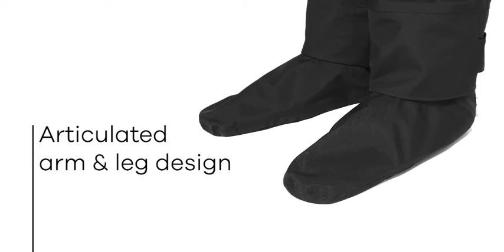Yak Horizon Drysuit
The Horizon drysuit is tailored using 3-layer breathable material technology, with enhanced waterproof properties. This, combined with the twin neck seal system, latex wrists and low-profile fabric socks, keeps the wearer warm and dry – no matter what the activity.